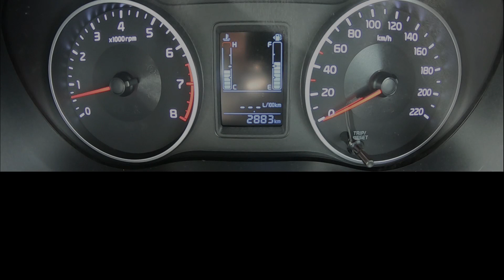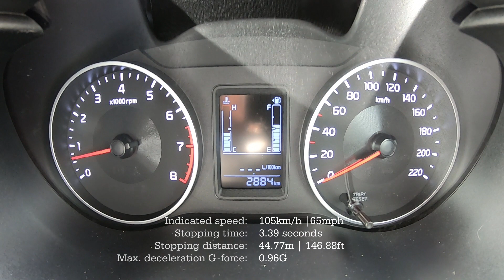Acceleration & Brake Tests: 2021 Kia Pegas 1.4 EX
Racelogic PerformanceBox results for a MY21 Kia Pegas sedan 1.4 EX Manual

Manufacturer claims:
1368cc in-line 4-cylinder 16-valve petrol engine (Kappa 1.4 MPI)
Front transversely mounted, 10.5:1 compression ratio
72mm bore x 84mm stroke
69kw @ 6000rpm / 132Nm @ 4000rpm
5-speed Manual, FWD
0-100km/h: no claim